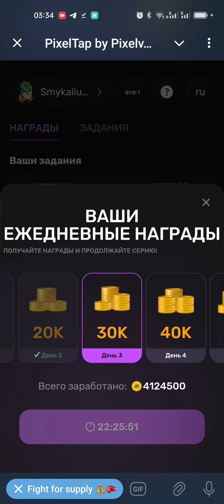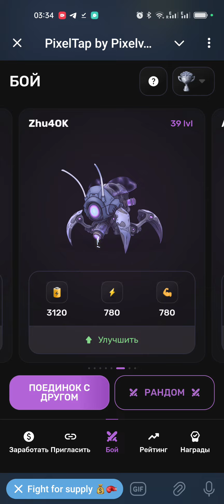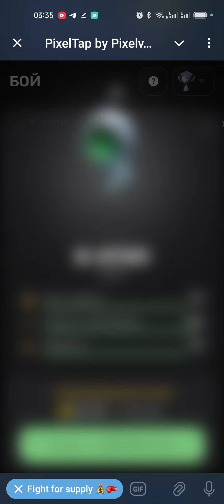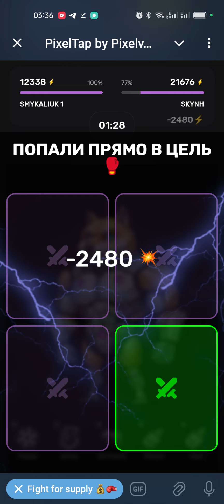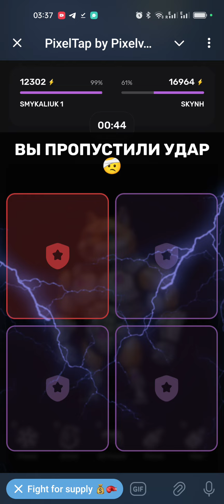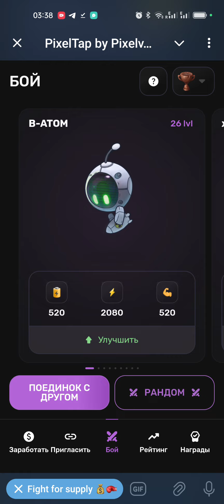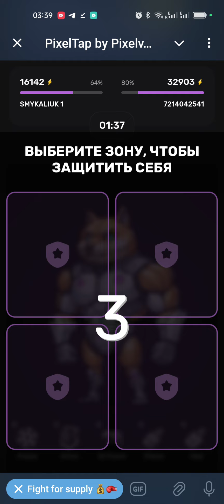Пиксель Тап 24.07 новое ежедневное комбо Pixel Tap by Pixelverse 24 июля 2024 г. Завершено на 100 %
24.07 комбо дня 🎁 в PIXELTAP от студии Pixelverse рассказываю комбинацию Комбо Ботов на 23 июля Играй и зарабатывай со мной
В PixelTap мало того что появились ежедневные вознаграждения так вот только что ещё появились комбо дня за которые вы можете получить очень жирные награды
Количество выпадения коинов зависит от того сколько у вас питомцев и Какого они у вас уровня

PixelTap bu Pixelverse: комбо дня, обновление! PixelTap комбо дня |Pixelverse bu PixelTap гайд обзор

Ежедневное комбо Pixel Tap by Pixverse 24 июля 2024 г. Завершено на 100 %.
Pixel tap by pixelverse daily combo 24 July 2024 100% complection

Пиксель Тап новое  комбо  24